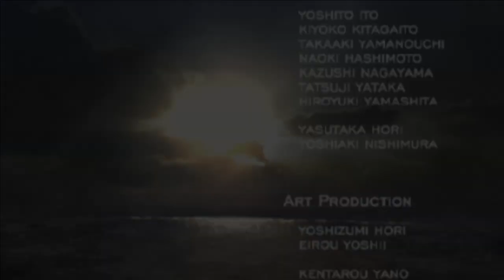Resident Evil 4 - All Achievements & Trophies 100%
About the video:
It's been a time since i've recorded the first achievement but i finally got it.

It's been recorded on the PC version of the game (Steam)

Achievements/Trophies:

1#It begins with a Ring
2#Do not shoot the water
3#A Rock and a hard place
4#Secure the ballistics
5#A Bloodline severed
6#A terryfing assassin
7#The Castellan Falls
8#The ties that bind
9#We're going home
10#A Heart of Steel
11#What are they worth?
12#The S Stands for Stylish!!

I Hope you liked this montage